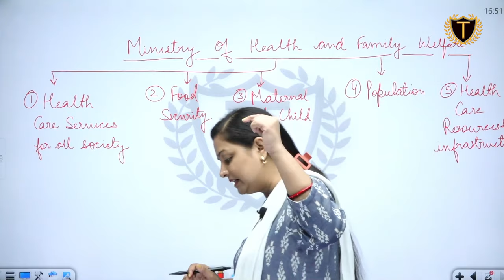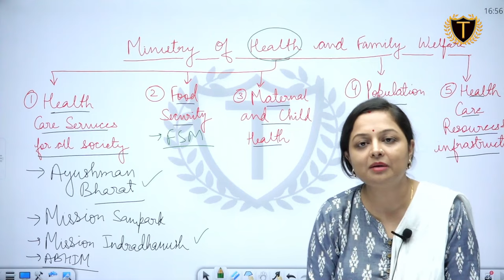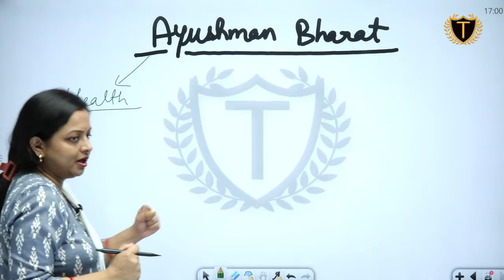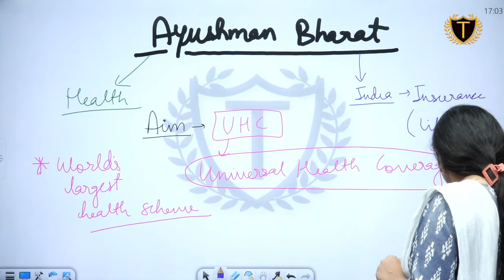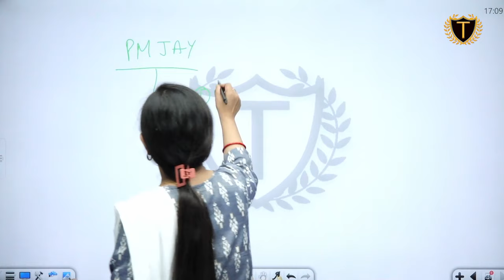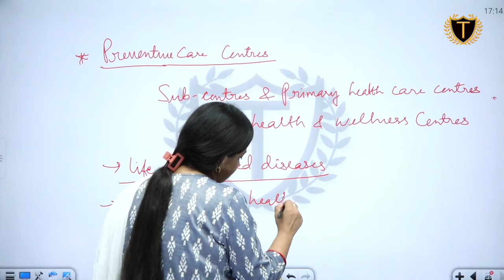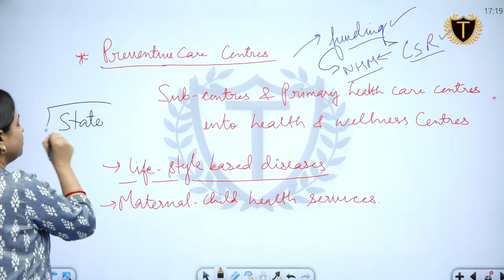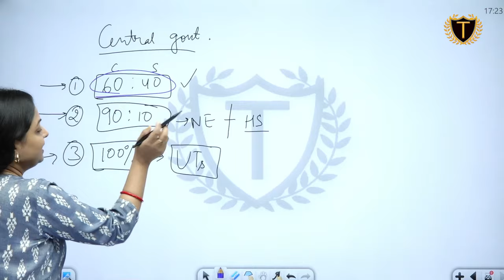Lecture- 9 | आयुष्मान भारत | Government Schemes Simplified | Aadharshila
In this series of Government schemes Simplified, Khushboo ma'am has explained Ayushman Bharat one of the most important and ambitious scheme of Government of India.

🎓 BA + UPSC
🎓 MA + UPSC
🎓 Diploma + UPSC